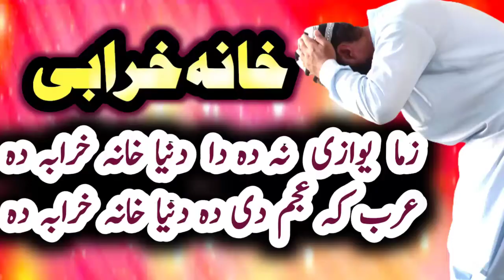Khana Kharaba | Zama Yawaze Na Da | Sad Pashto Poetry | Mosa Zaya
Welcome to  Mosa Zaya YouTube Channel